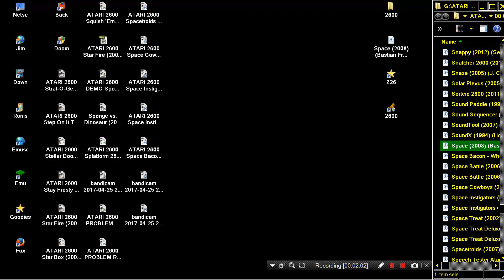ATARI 2600 Space 2008 Bastian Framke